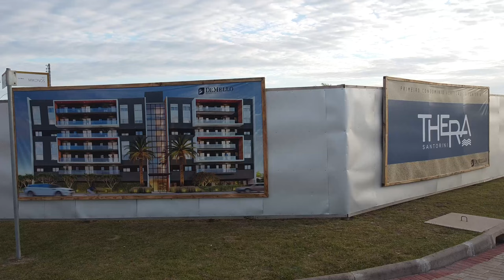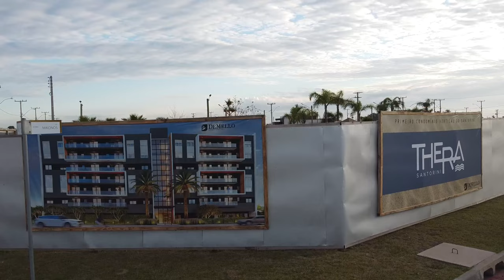Pré Lançamento em Xangri-lá | Thera Santorini Xangri-lá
Vem aí o primeiro Condomínio Vertical no Santorini
Thera Santorini
More no bairro planejado Santoríni em Xangri-La
Apartamentos de 2 e 3 dormitórios
Infraestrutura própria de segurança e lazer em um bairro totalmente planejado, junto ao centro clínico e hospital Lifeday.

Ilha de bem -estar - 1ª fase
-Salão de festa gourmet
-Academia
-Bicicletário
-Depósito para cadeiras e guarda-sóis condominiais

2ª fase
-Piscina com prainha e área rasa
-Salão de festa com espaço gourmet
-Pet wash e depósito para cadeiras e guarda-sóis condominiais

Você também pode entrar em contato pelo telefone enviando mensagem via WhatsaApp ou ligue para (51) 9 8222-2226 e solicite informações.